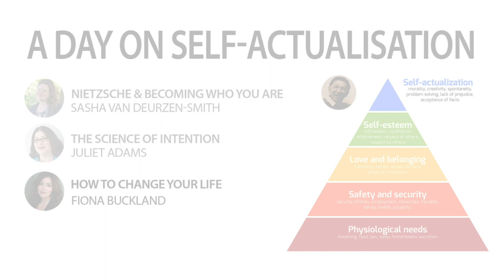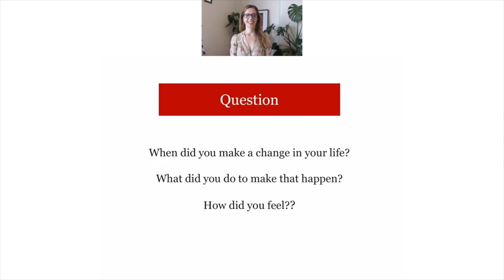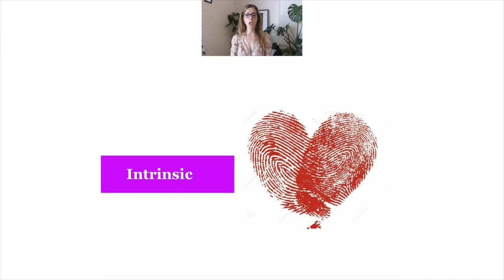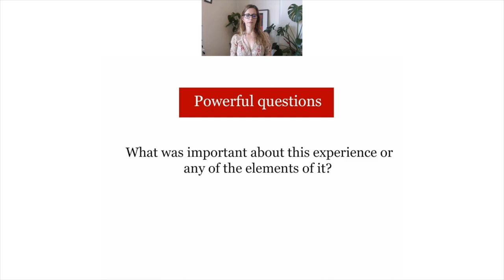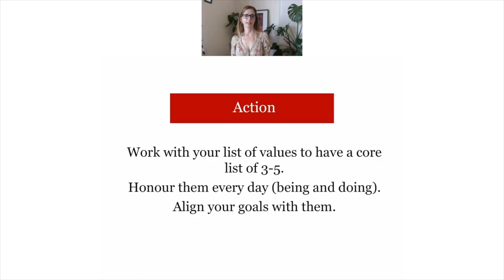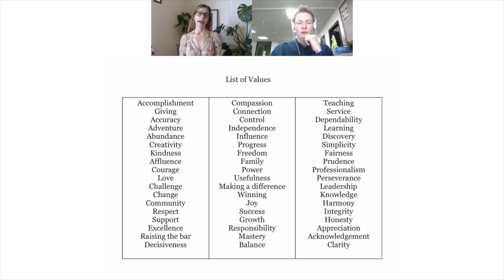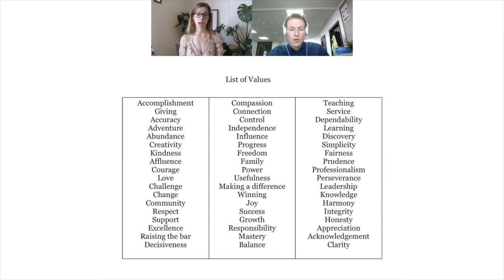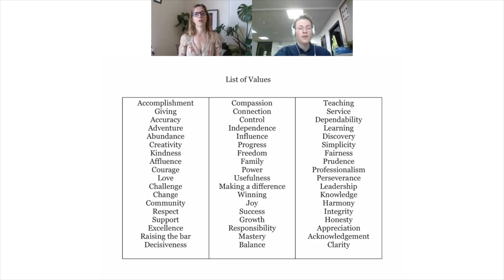How to Change Your Life – Fiona Buckland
If you are living your life right, then a time will come when you sense the need to grow and fulfil your potential. Yet we can find ourselves poorly equipped to move ourselves forward, and seek insight in our stuckness through running inventories of our skills and experiences. Even less helpful, we ask ourselves “What do I want?”, and stare into a chasm of uncertainty and confusion, led by scripts of what we “should” be and do.

But the quality of our answers and our lives lie in the questions we ask and live. Success is less about a job title that fits, but alignment between our authentic selves and how we show up in the world. In a practical journey of self-reflection to align yourself and set meaningful goals, you will work through interactive exercises and there will also be time to reflect on what you’ve learnt. You will leave the day energised and inspired, with notes on your values and motivations and an action plan for your next steps.

Fiona is a Life & Leadership Coach, facilitator and author, passionate about helping people develop deeper, wiser leadership of themselves. She is delighted to count world-leading business and cultural organizations among her clients, including The Wall Street Journal, Alexander McQueen and Viacom.

In addition to her coaching and facilitation practice, she leads workshops on authentic leadership, runs Guardian Masterclasses and contributes to The Guardian, the Independent and Psychologies. She is also a guest lecturer in Coaching at Birkbeck University of London. Her book The Thoughtful Leader is published in 2021.